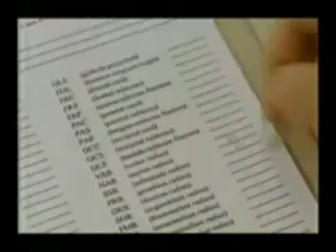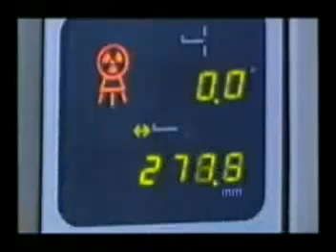BLACK HISTORY MONTH - ORIGINAL MAN PART 5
CLICK LINK ABOVE TO VIEW MORE INFORMATIVE FOOTAGE. PEACE AND ALSO SIGN UP TO THE NETWORK WEBSITE. LEARN YOUR HISTORY